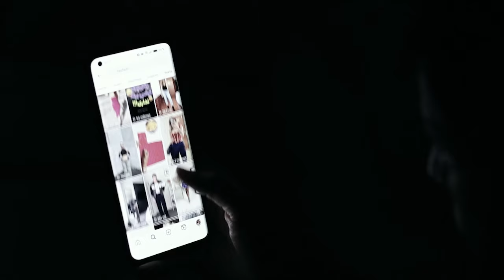'Distorsión'. Finalista a Mejor Videominuto Aragonés 2024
Relato audiovisual sobre la obsesión y una imagen corporal distorsionada, a través de símbolos y de una música en un crescendo que no va a ninguna parte.